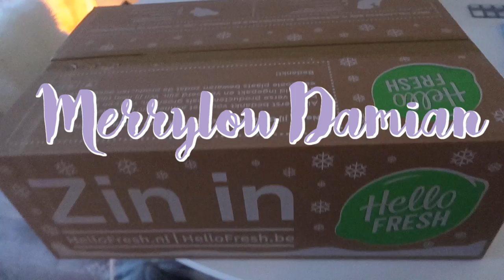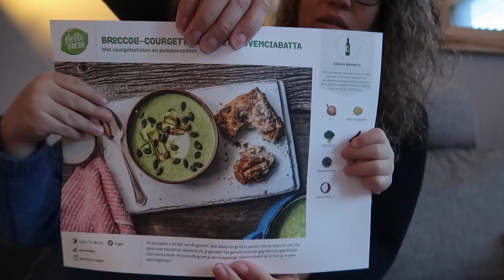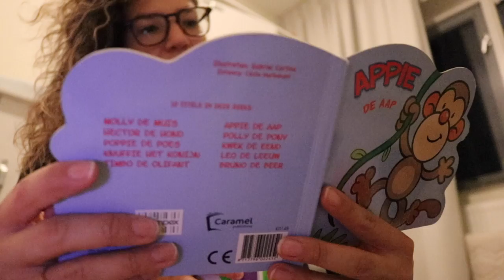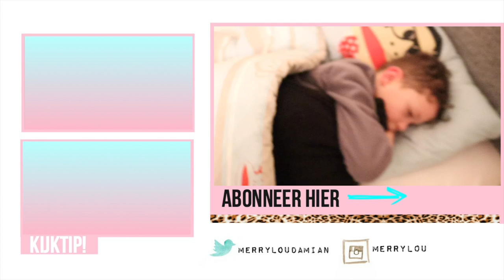AVOND ROUTINE MET KINDEREN 🙋🏼🕵🏼👶🏼👦🏼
Dins-Vrij om 18:30

Oh ja.

✘✘ Merrylou Damian

✔︎ Video Info
Mijn video gaat vandaag over onze avond routine met de jongens!

Van avond eten tot-en-met-naar bed gaan.

Zo hebben we is gek gedaan...
Zoals jullie al weten hebben onze jongens best een leeftijdsverschil!
Dus is het voor ons anders dan anders...

Memphis die we voorlezen tanden poetsen enz.
En Elessio die alles zelf wilt doen en het al erg vindt als ik hem wil na poetsen :P (Je snapt wat ik bedoel)

Wat we in de avond eten als vegan/ vegetarisch..
Avond snackje hoort er ook bij:P

Voorlezen uit Memphis zijn lievelingsboek

Oh ja.

zondag komt er een extra video!!

Vind je dit een leuke video vergeet dan geen duimpje omhoog te geven en te abonneren en als je dan toch abonneert vergeet je dan niet het belletje mee te nemen zodat jij op de hoogte blijft wanneer ik een nieuwe video upload!

Ik film mijn huismama avonturen

Dikke knuffel Merrylou Damian

Gabriella marie
nicole bbb